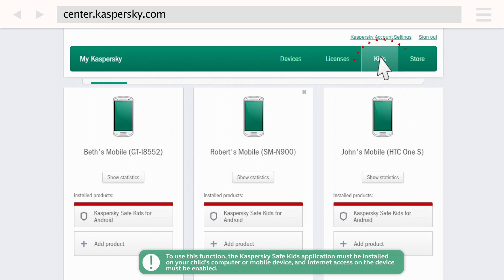How to limit the time your kids spend online with Kaspersky Safe Kids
Make sure your kids are not wasting their time away online, playing video games, or surfing the internet for hours on end. This video tells you how to limit the time your kids spend at their computer, tablet or smartphone with Kaspersky Safe Kids!